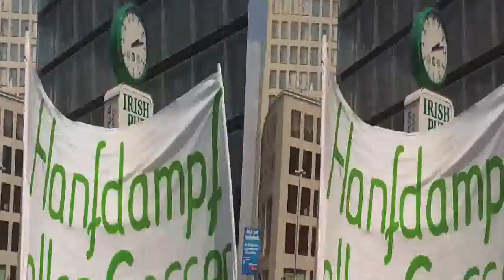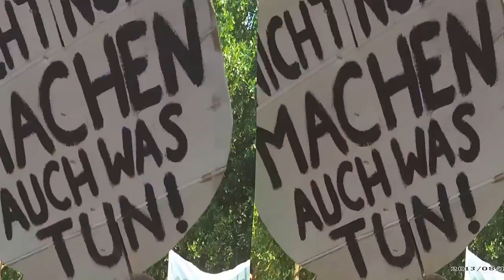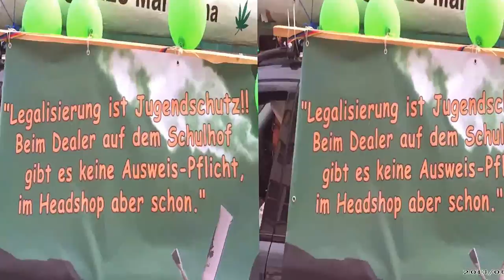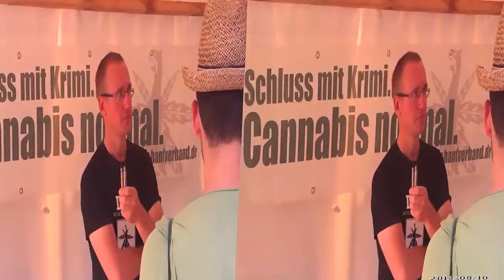Hanf Parade 2013 3D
Hanfparade 2013 in 3 D. Demo in Berlin . Meine Wahl Hanf Legal. Für eine neue, bessere, liberale Drogenpolitik. Kann auch in 2D angesehen werden. KLick dazu auf das 3D Symbol. Viel Spaß.